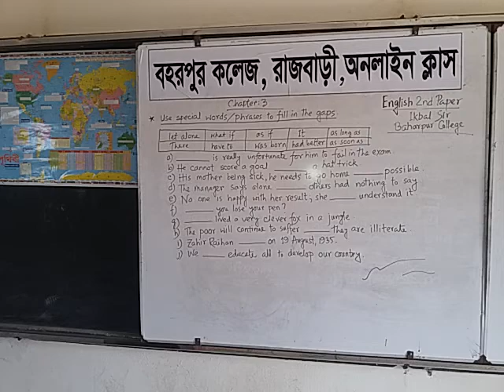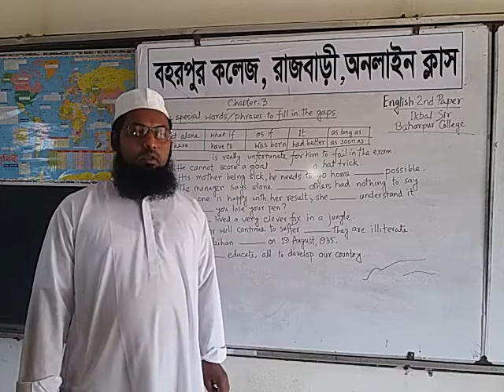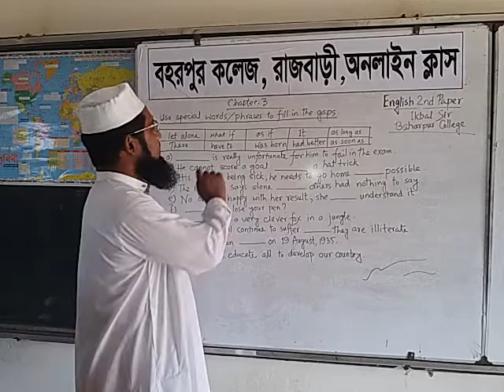November 21, 2020